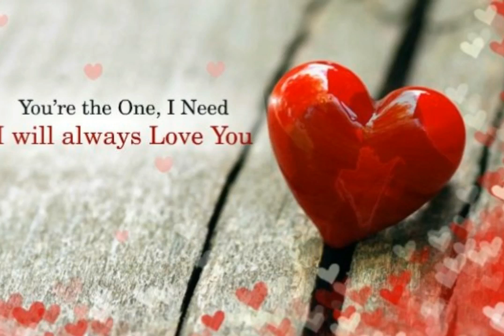Best Whatsapp Status for Valentine's day 2019 | Valentine Week 2019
Valentine's day 2019 # Valentine's week

new status
hot status
sad status
status
whatsapp status
romantic status
whatsapp video
status new
status video
sad whatsapp status
hindi status
love status
Mr Milon
mr milon
Rose Day Shayari,
rose day shayari hindi,
Rose Day Shayari 2019,
rose day shayari video,
2019 rose day shayari video,
happy rose day shayari 2019,
HAPPY ROSE DAY 2019,
Rose Day Shayari Status in Hindi,
Valentine Day Shayari Status,
Valentine Day Shayari 2019,
2019 Valentine Day Shayari,
2019 HAPPY ROSE DAY